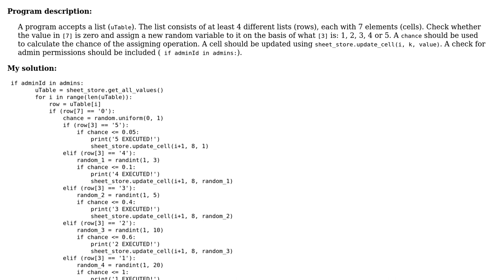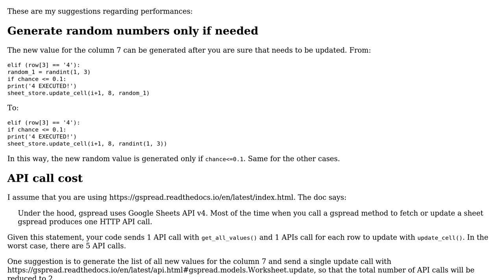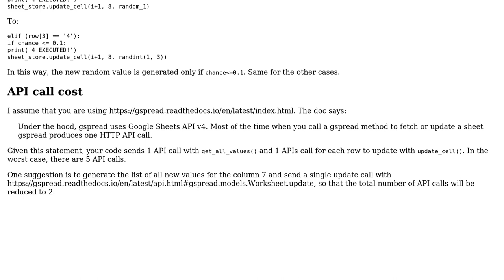Code Review: Updating Google Sheets table efficiently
With thanks & praise to God, and with thanks to the many people who have made this project possible! You are responsible for your own actions.